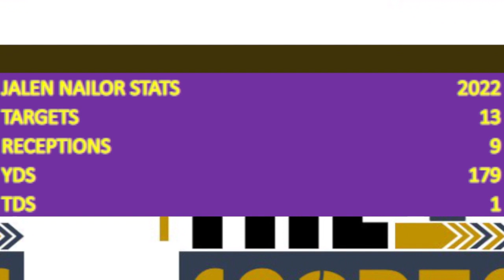WR Jalen Nailor is the Minnesota Vikings SECRET WEAPON on offense | The Sports Brief Podcast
Second-year WR Jalen Nailor wasn't given many opportunities in his rookie but he made the most of the ones he was given.

Here's why he'll be the SECRET WEAPON for the Minnesota Vikings on offense.